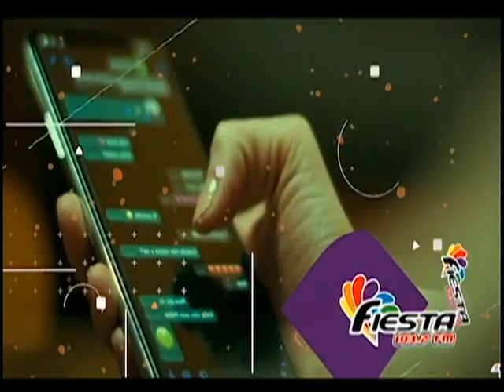Radio Fiesta 103.7 FM • Spot Televisivo: Enero 2022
He aquí el spot televisivo de la radio, en dónde se detalla la "nueva programación músical" que tendrá la misma, que ahora incluirá más "ritmos de moda", eso incluye el regional mexicano, que ya venía sonando hace semanas, pero ahora viene sonando más seguido.

Rec: 02/01/22 (Televisiete)